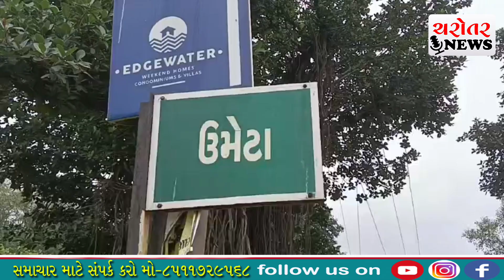ઉમેટા મહીસાગર નદીના બ્રિઝ પરથી વડોદરાની યુવતીએ લગાવી મોતની છલાંગ